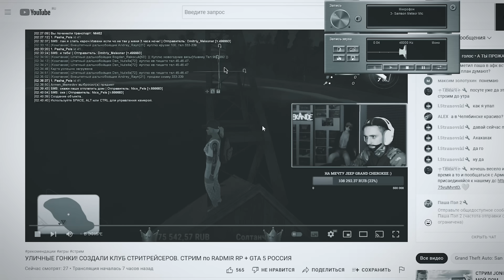Паша Пэл начинает НОВУЮ фазу влияния - 35 часть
Тогда мы никогда не потеряемся..